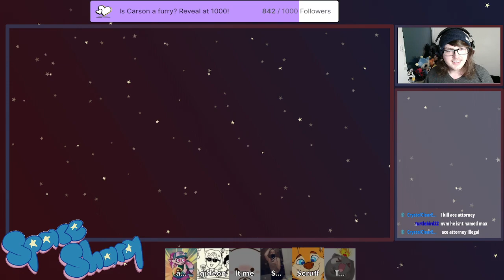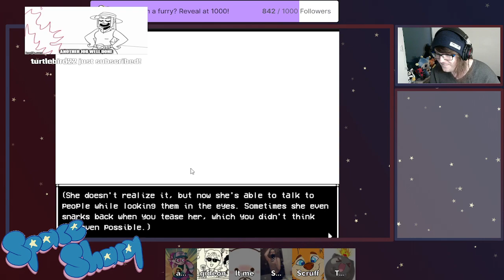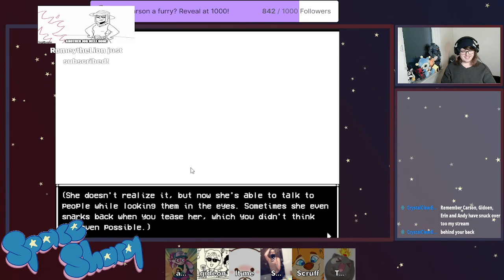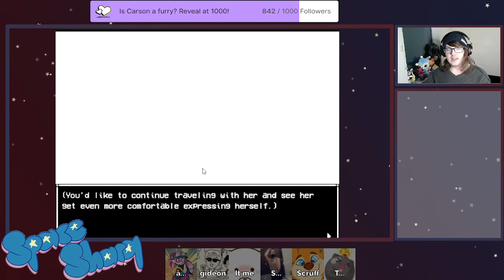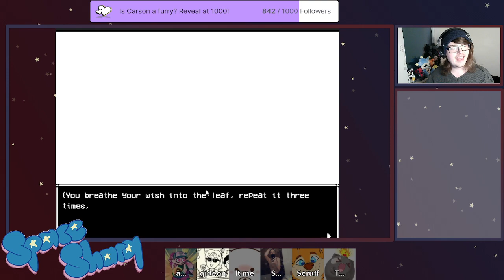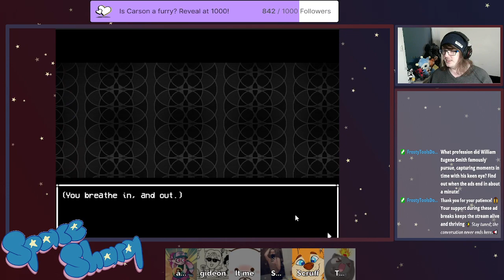In Stars and Time (Part 1)